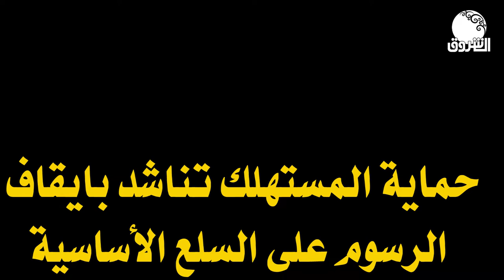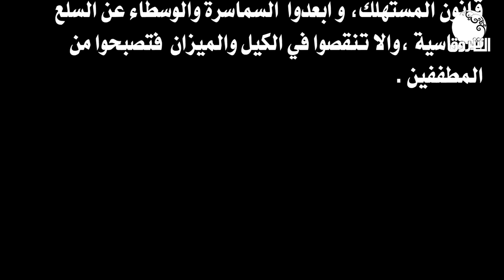السودان يحارب كورونا | حماية المستهلك تناشد بايقاف الرسوم على السلع الأساسية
الشروق_ الفضائية
Ashorooq Tv
ـــــــــــــــــــــــــــــــــــــــــــــــــــــــــــــ